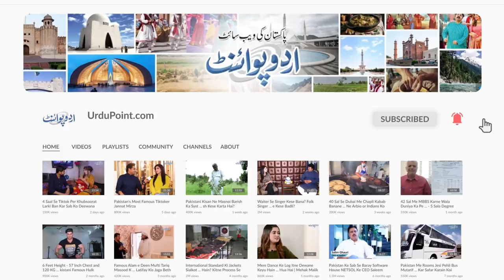Dubai Air Show - Pakistani Fighter Jets Ka Shandar Muzahira - Kharidaron Ki Line Lag Gayi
Pakistani airplanes were also displayed at the Dubai Air Show 2021. The air show was attended by aviation, aerospace, space, and defense industries from 150 countries. The first day of the air show was also attended by Sheikh Mohammed bin Rashid Al Maktoum, Ruler of Dubai, Prime Minister of the United Arab Emirates, and Vice President. In this video, Ijaz Gondal, anchor of Urdupoint, has explained the details of the aerial tricks of the Pakistani planes participating in the Dubai Air Show.
Anchor: Ijaz Ahmad Gondal